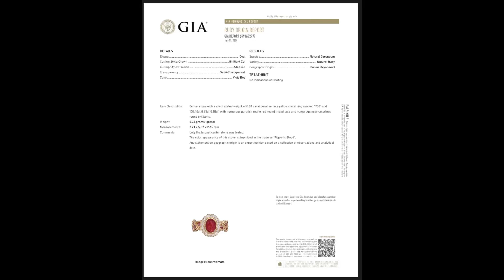GIA certified Unheated Burmese Pigeon Blood Ruby ring with Natural Diamonds in 18k solid gold